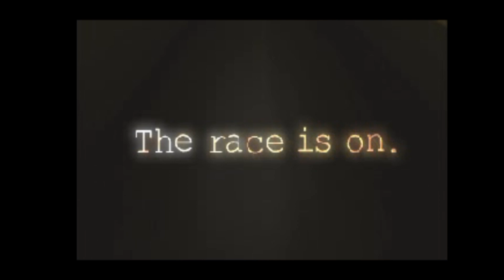DJay 95 Plays: Rage Racer Walkthrough Part 1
Hey players, DJay here with a new racing game walkthrough on a PlayStation exclusive, Rage Racer.

Description of the game:

Rage Racer (alternatively known as Ridge Racer 3) is an racing simulator game by Namco released exclusively on the PlayStation in December 1996 in Japan, in May and June 1997 in European and American regions respectively. It is the 5th entry in the Ridge Racer series after Ridge Racer Revolution in 1995 and the second game to be a console exclusive after the aforementioned installment. The game is the first in the series to feature CGI cutscenes and the introduction of the series' famous mascot, Reiko Nagase. 2 of the game's tracks, Overpass City and Lakeside Gate appear again in 2004 Ridge Racers and 2008 Ridge Racers 2, renamed as Union Hill District and Lakeside Parkway respectively. Time Crisis can be spotted on the billboards. It is the only game in the series that contains logos of real life car part companies Yokohama and Advan. The New Rally-X car and Pac-Man be seen on the big screen, located at the starting line.

Although gameplay remains the same as the previous installments, there are new features in this game. Players will take on the game's Grand Prix mode where racing is divided into 6 classes (Class 6 is the extra class available upon clearing the previous 5 in both forward and reverse directions). They will be tasked with earning money (credits) to purchase new cars or upgrade them for progressively difficult races. In each race, the objective is to achieve a position of 3rd place or above within the time limit to progress to the next class. Unlike the earlier Ridge Racer games, players are given 3 chances to beat each race in each class. After 3 failed attempts, the player will be forced to retire from the Grand Prix. Doing so does not affect credits acquired, but will result in losing all the medals achieved throughout the game.

Do your best to become the ultimate Rage Racer!